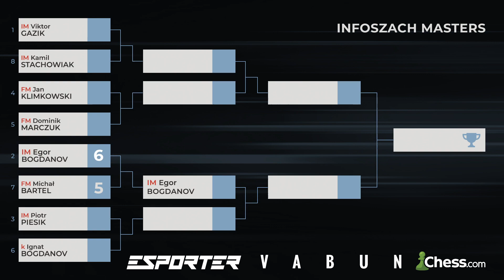Ćwierćfinał #2 Infoszach Masters: Jan Klimkowski - Dominik Marczuk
Dziękujemy firmie VABUN, która wspiera nasz portal i ufundowała nagrody dla najlepszych trzech zawodników - sprawdźcie ofertę perfum na

Szachy wkraczają w świat e-sportu. Obalamy stereotypy i chcemy udowodnić, że szachy można komentować, a akcja wzbudza emocje wśród widzów. W ramach finałów naszego cyklu Grand Prix Infoszach (16-22.11) prezentujemy pojedynki naszych 8 finalistów na żywo na

W drugim meczu zmierzyli się FM Jan Klimkowski i FM Dominik Marczuk, a komentowali FM Antoni Szustakowski oraz FM Kosma Pacan-Milej.
Podobał Ci się materiał? Wesprzyj nas na